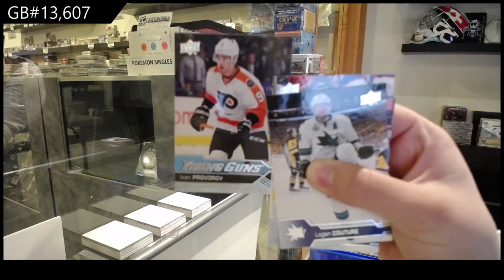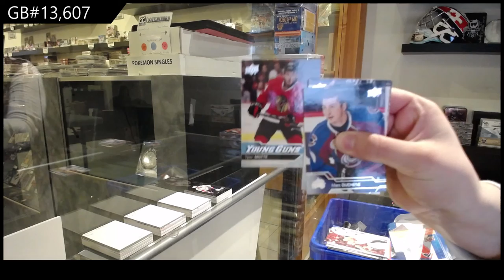16-17 Upper Deck Series 1 Mega Hockey 3 Box Break - C&C GB #13,607